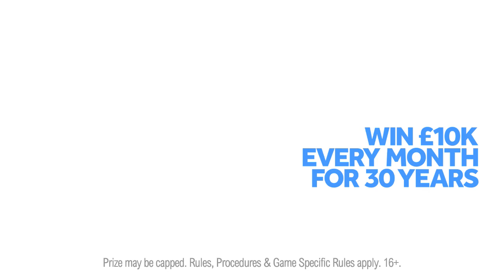SET FOR LIFE’ - Camelot - National Lottery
New UK-wide advertising campaign for National Lottery - Set For Life - annuity game...